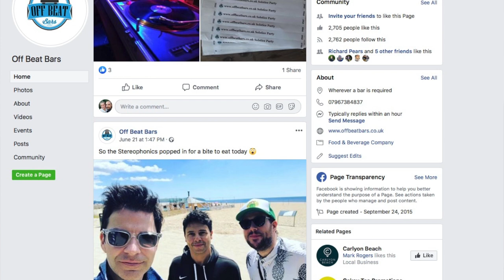The Stereophonics visit our beach bar!! Carlyon Bay Cornwall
The Stereophonics visit our beach bar - The Stereophonics were playing a gig at the nearby Eden Project and decided to check out the Off Beats Bar down here at Carlyon Bay after the gig. Can't blame them too, its a cool place to be, great food, awesome setting and perfect hosts.